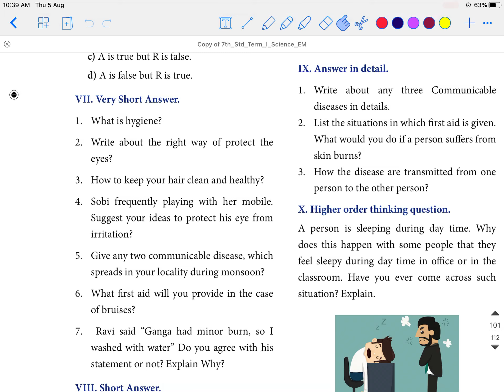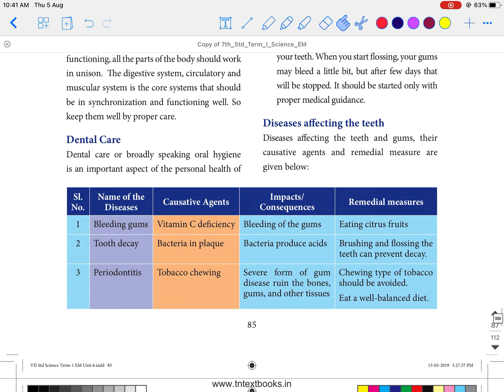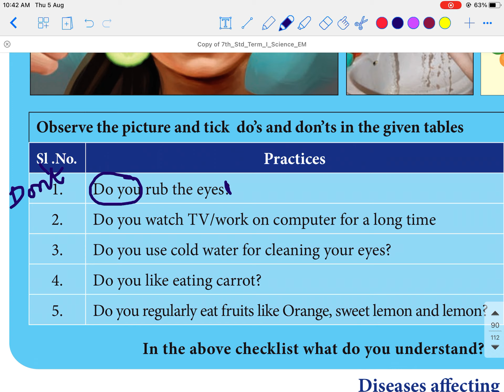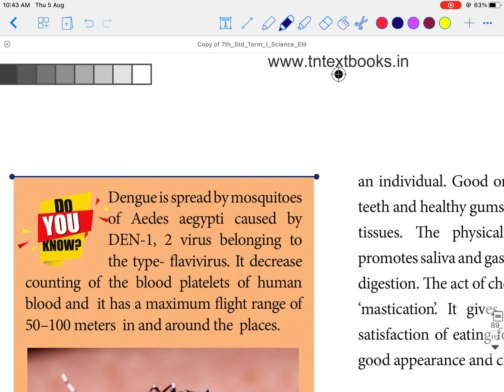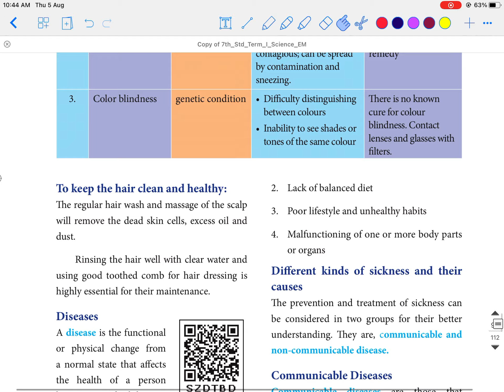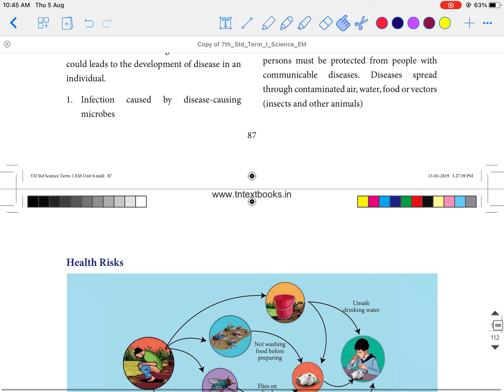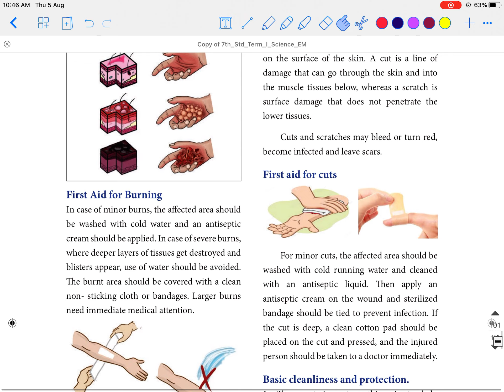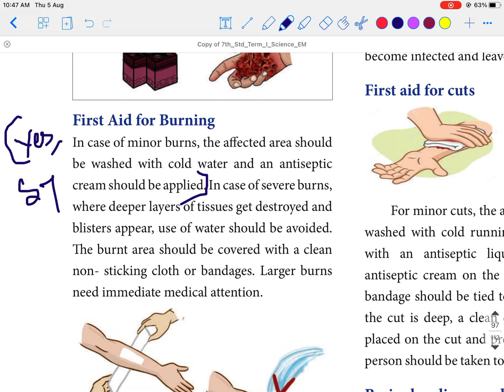science 7th Std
book back questions and answers
part 2